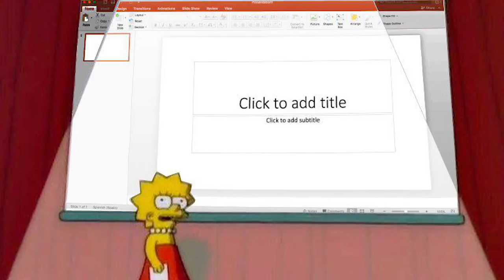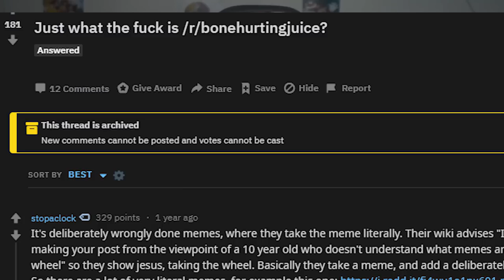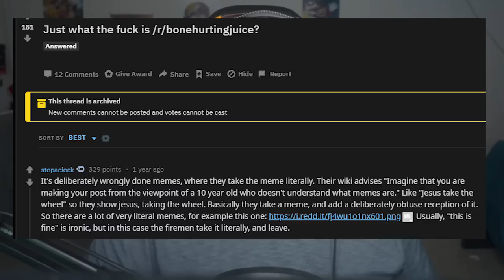What is a Bone Hurting Juice Meme? - SumitoMedia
Bone Hurting Juice is one of the more complicated memes on the internet. It's a little bit more than your average anti-meme and it's taken over every meme from lisa simpson presentation to you name it.

Click "SHOW MORE" for links and gear

Short URL Links for this video Specifically.

- - My Equipment - -

Camera 1
Camera 2

Microphone 1
Microphone 2

Lens Sony 1
Lens Sony 2

Lens Canon 1
Lens Canon 2

- - What is this nonesense on my Youtube Feed? - -

My name's Sumito and I live in Northern Virginia. I make terrible music and slightly above-average youtube videos. Enjoy.